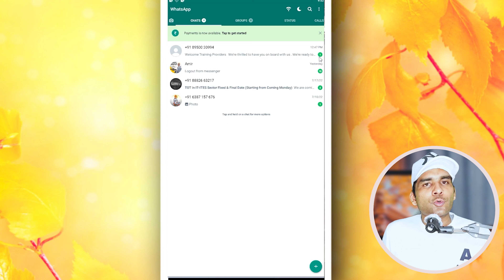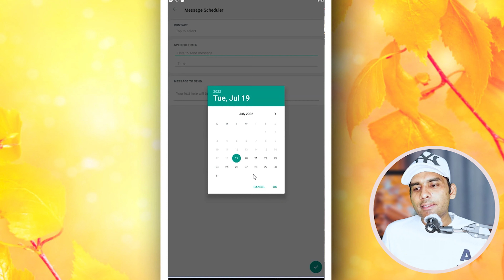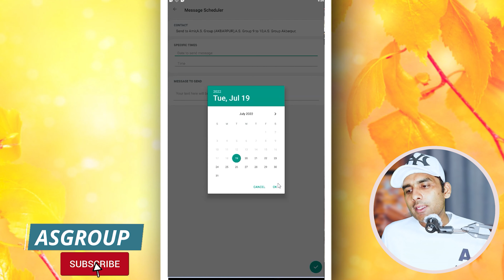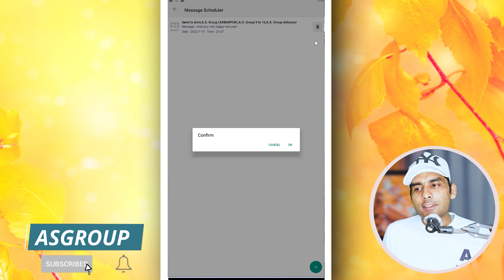how to schedule messages on whatsapp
Here is the download link for the newest version of YO (V 14.00.0)

Here is the download link for the newest version of PLUS (V 14.00.0)

Link-